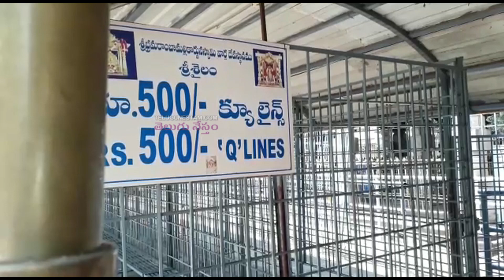Srisailam Mallikarjuna Swamy Temple Visit During Lockdown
Srisailam Mallikarjuna Swamy Temple Visit During Lockdown Exclusive Video.